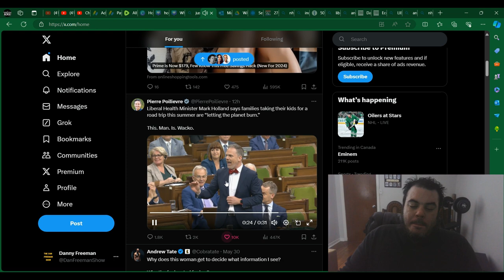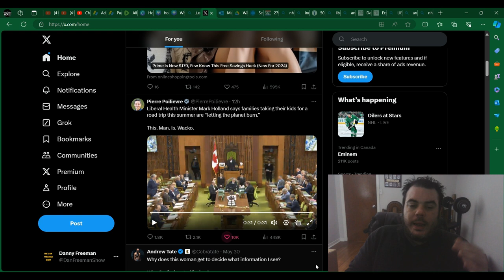WACKO Liberal Minister EMBARRASSES Himself